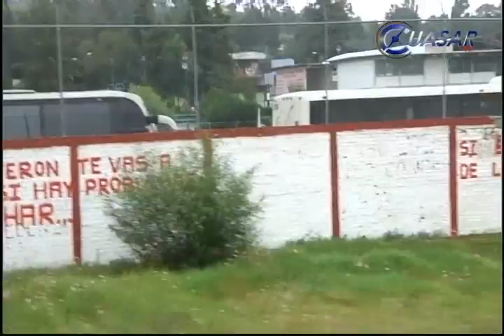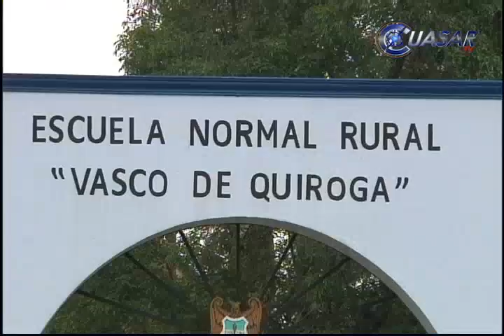Noticias de Michoacán, CuasarTv 15 de Octubre del 2013